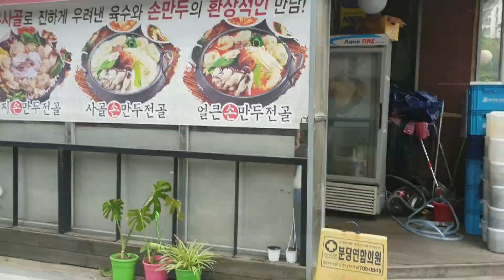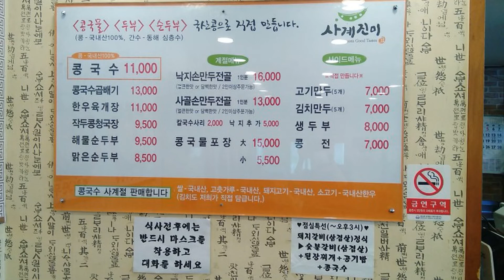[맛집리뷰] 크림 Soup 같은 콩국수가 생각날 때~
korean food